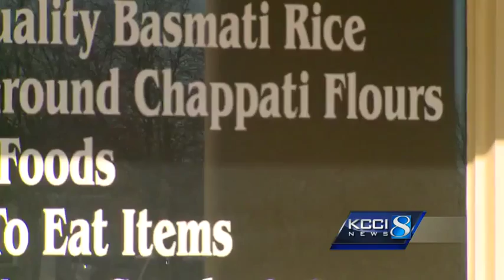Grocery store struck down by unanimous board decision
A proposed grocery store will not become a reality after the Board of Adjustment voted unanimously to deny it a permit.